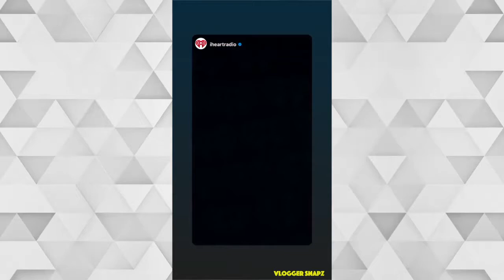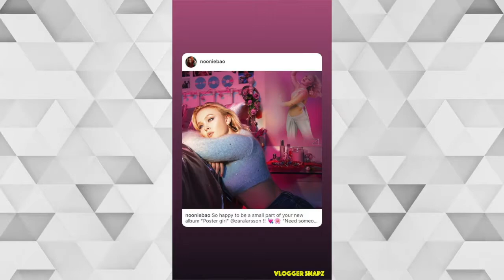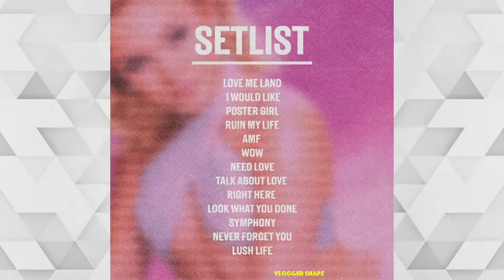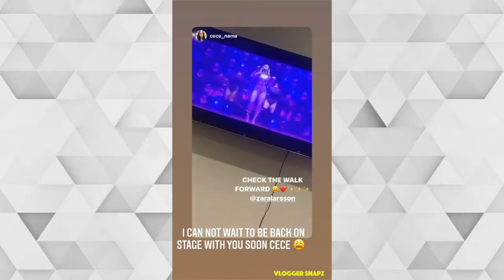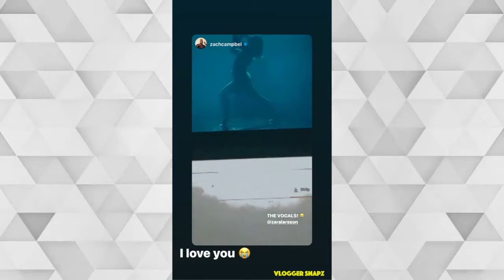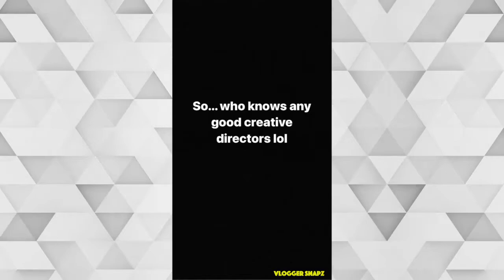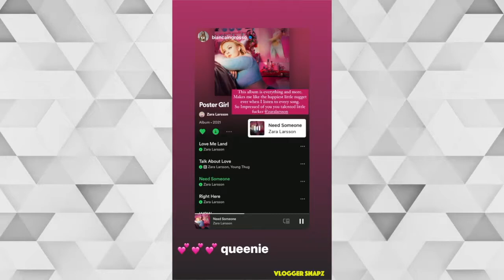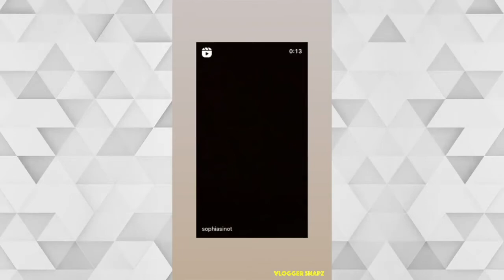A Month with Zara Larsson | March 2021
⭐ Daily Updates ⭐